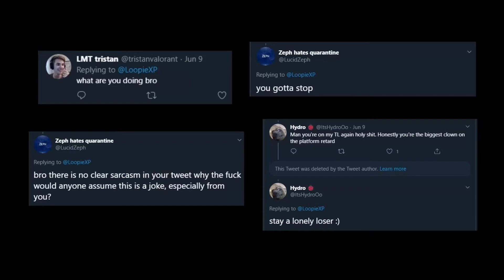Joe Biden has one thing to say...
its a joke

i'm not still mad lol